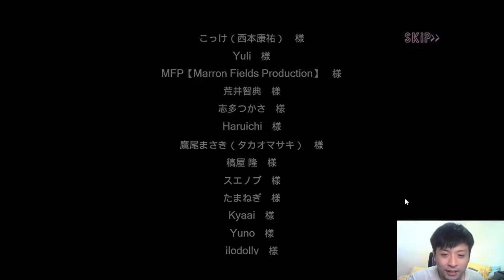EP.11 主角終於回復記憶 記得自己是誰【絕望監牢PC】